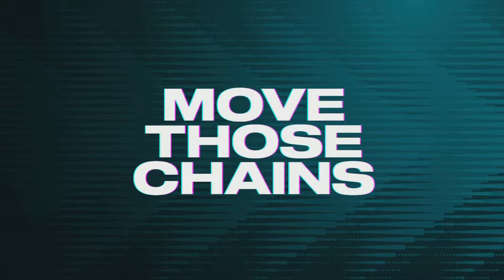Madden NFL 23 Face of the franchise Ep10: A Superbowl Comeback